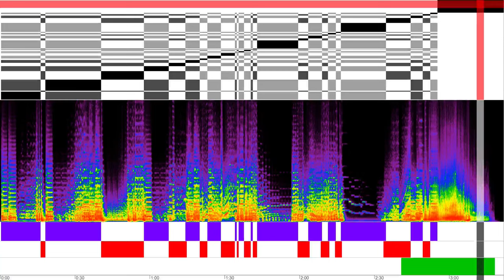Strathoven by Luc Ferrari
Analytical representation of Strathoven by Luc Ferrari (1985).
This representation was realized with EAnalysis:
- Musical Structure (bottom): extracts from Beethoven, Stravinsky, and landscape recording
- Spectrum (middle)
- similarity matrix of musical form (top)